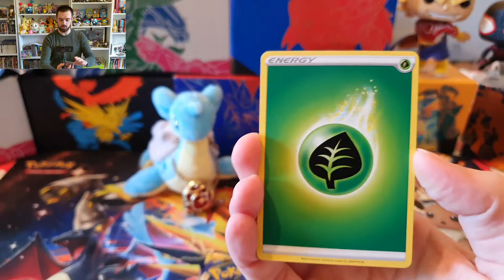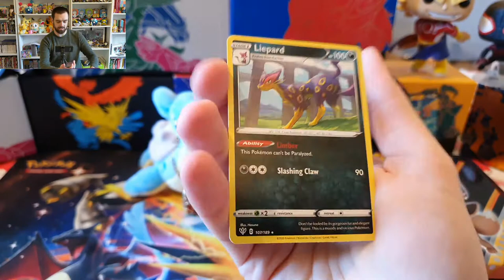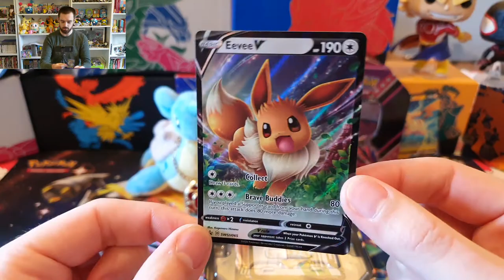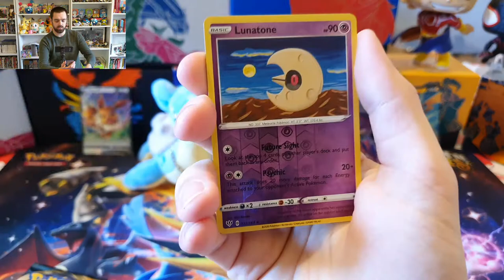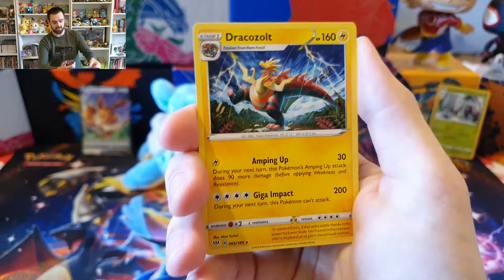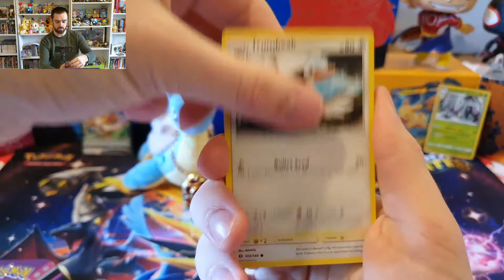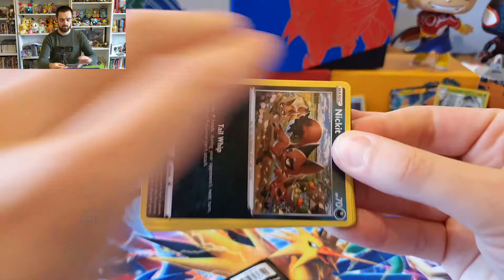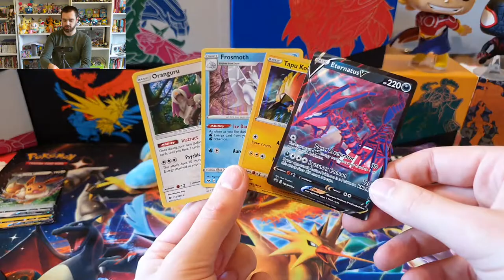3 Tin Patreon Support opening and Prize Giveaway!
Hi everyone, today we have 3 very nice Pokemon Card tins, Pikachu, Eevee, and Eternatus V! This opening was made possible by our wonderful supporters on Patreon and has caused our first Monthly Prize draw to happen! That's right, the second tier of our Patreon gets you entered to win this Eternatus V tin and its contents!

to help make the next prize even bigger!

You guys rock, thank you!